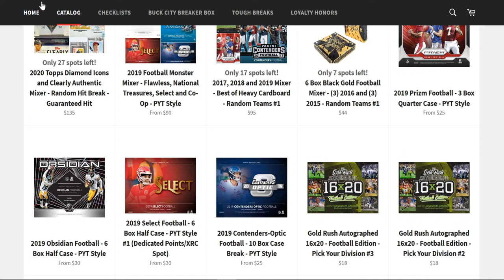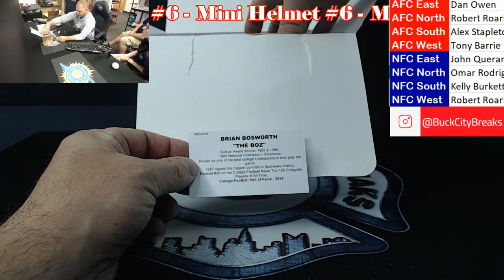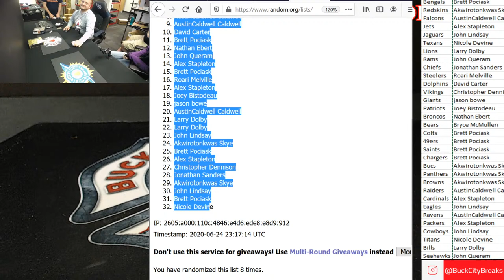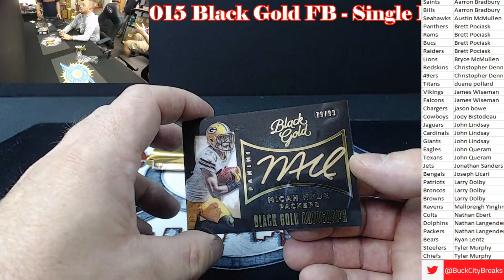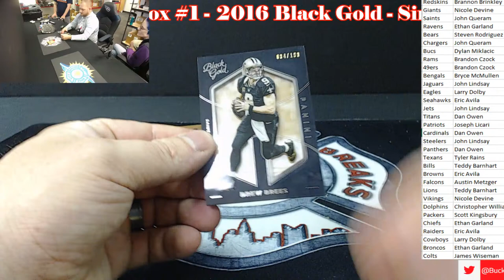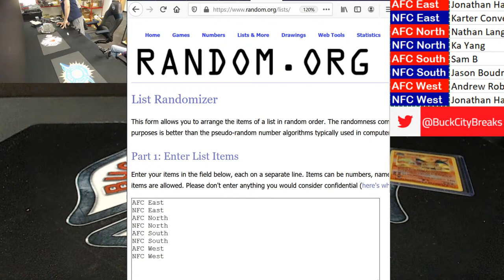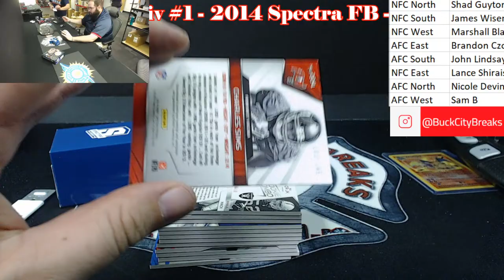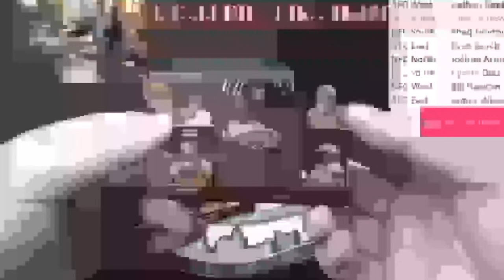Happy Hump Day!!! - Select, Topps Diamond & MORE! - 6.24.20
The live chat is where it's at! Grab your favorite beverage, settle in, and talk sports with the best break fam in the land!

Voted #1 breaker for 2017 and 2018 by Beckett Media and GoGTS